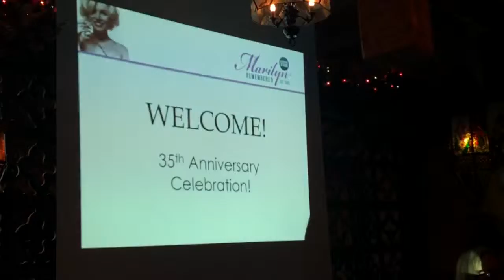35th Anniversary of the Marilyn Remembered Fan Club part two